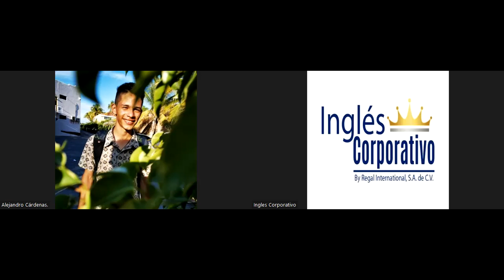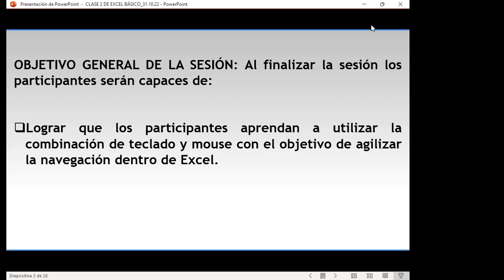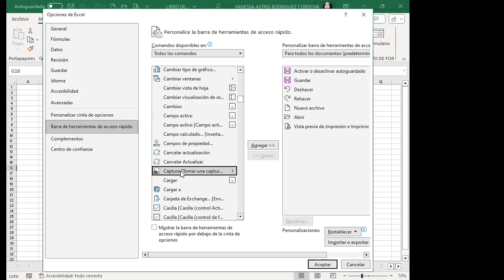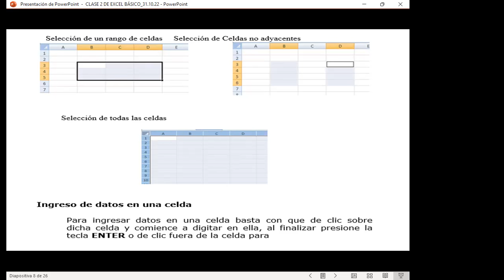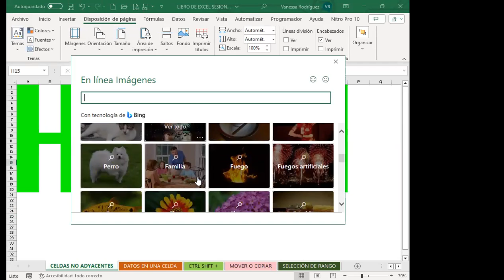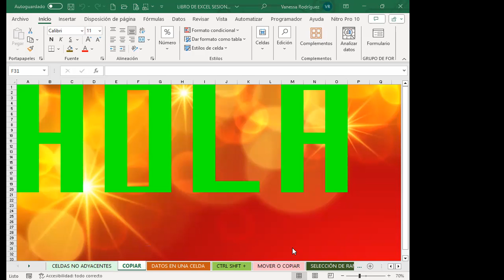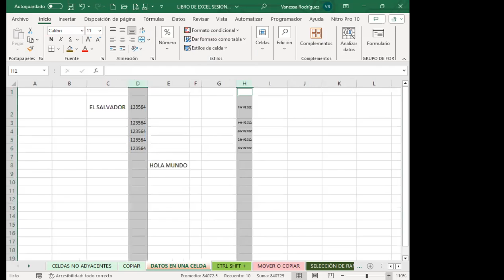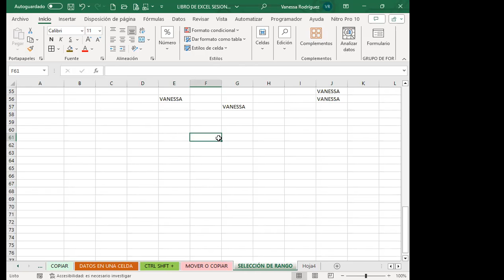Sesión02-EXB-01-9-10-PM-11-31-10-2023-Rodríguez-Navegación en la hoja de cálculo